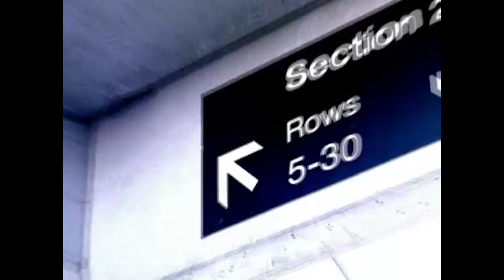#5 John Elway and the Broncos out duel Brett Favre and the Packers | NFL Films | Top 10 Upsets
John Elway and the Denver Broncos faced a very talented and balanced Green Bay Packers team in Super Bowl XXXII.